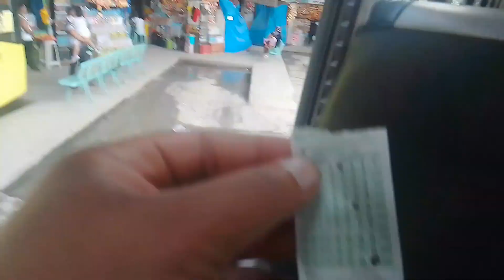SAKAY Tayo ordinary bus( bachelor)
ordinary bus..bachelor bus, from: butuan city to surigao city